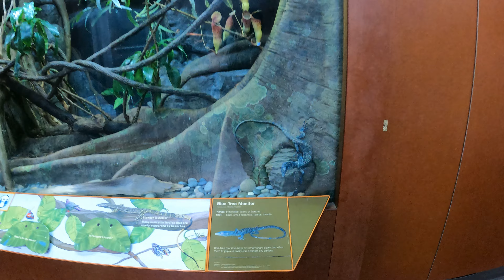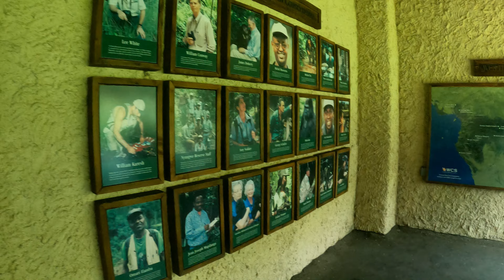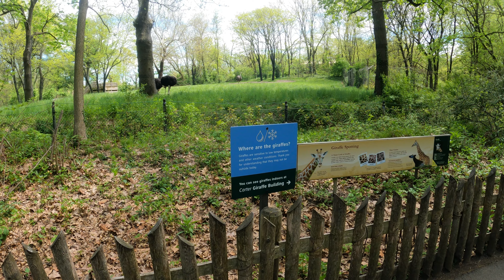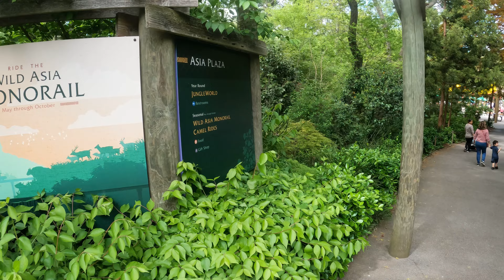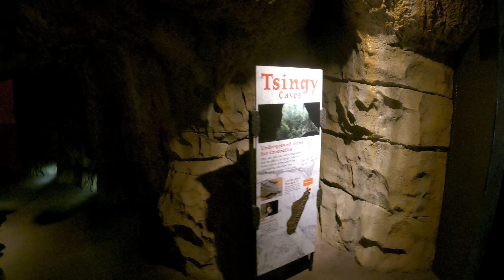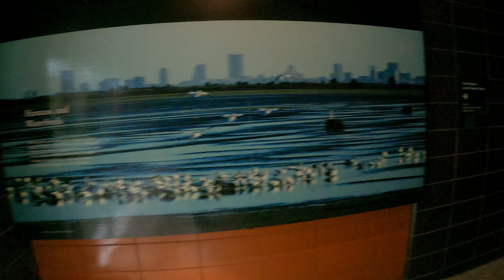Bronx Zoo New York